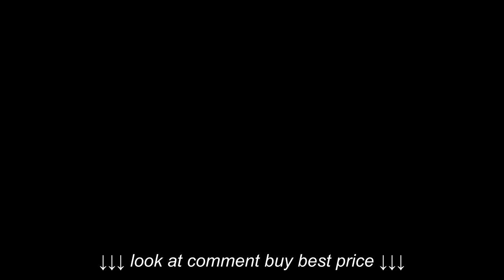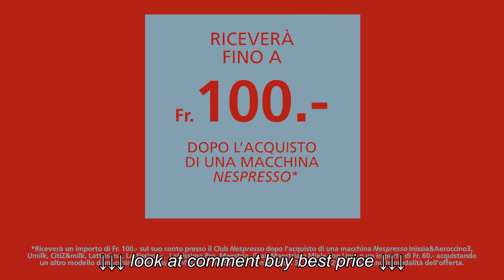Nespresss Inissia I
Nespresss Inissia I, Nespresss Inissia I